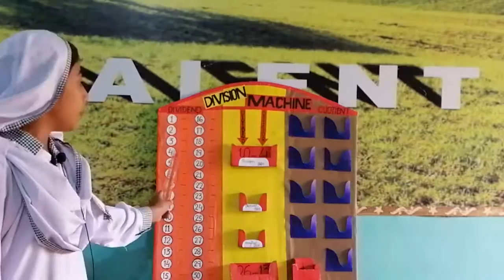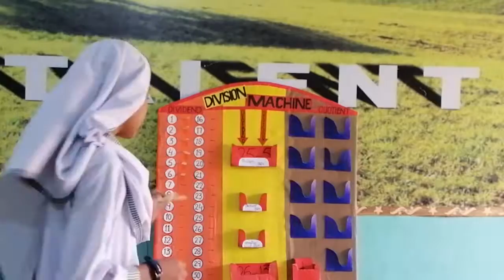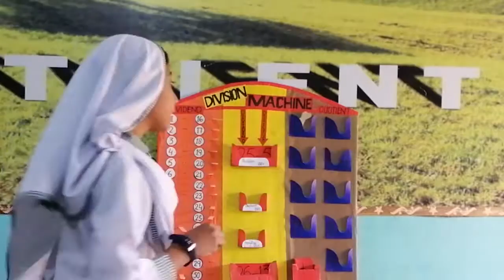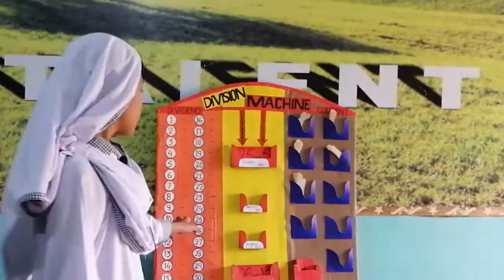Fatima Class Five!